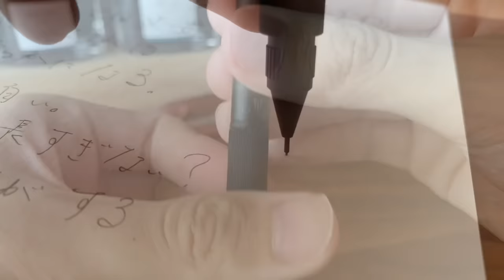【開封】とにかく黒！プロユース171 マットブラック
Amazonリンク

1 yen = 0.0093 $ (1 JPY = 0.0093 USD)
107 yen= 1 $
1000 yen = 9.35 $
5000 yen = 46.7 $

動画の投稿スタイルは以下の通りです。
文房具の動画：週3本
腕時計の動画：週1本
それ以外の動画：臨機応変
スケジュールの関係で上に書いてある頻度よりも減ったり増えたりする可能性が高いです。ご了承ください。

・テーブル、チェア（table & chair）：Wyrd（ヴィールド）天然ウォールナットのダイニングテーブル　150cm×80cm

【おすすめのシャープペン】
・パーカー ジョッタースペシャル

・パーカー ジョッターコアライン

・ステッドラー 925 15

・ぺんてる オレンズ　新メタルグリップ

・パイロット S20

【野原工芸のおすすめの樹種】